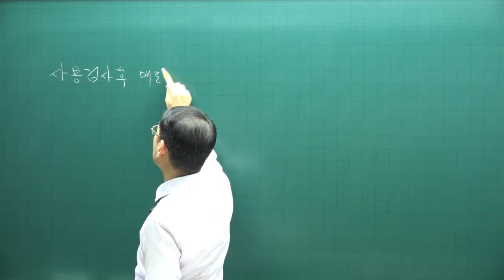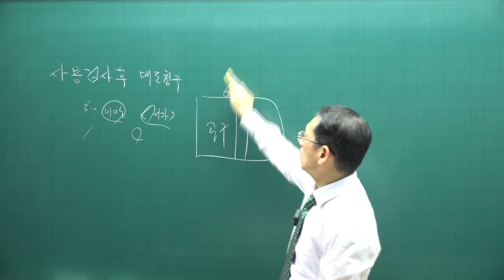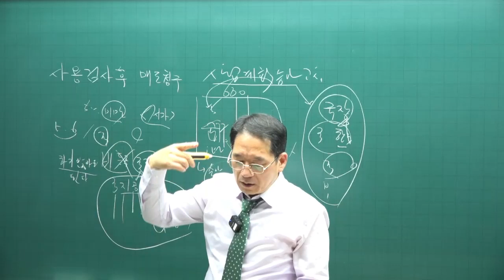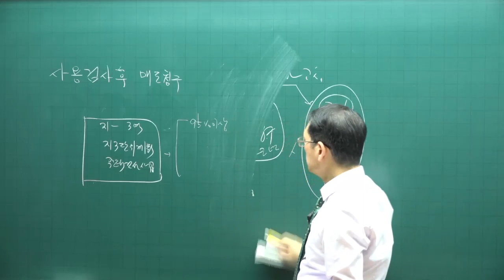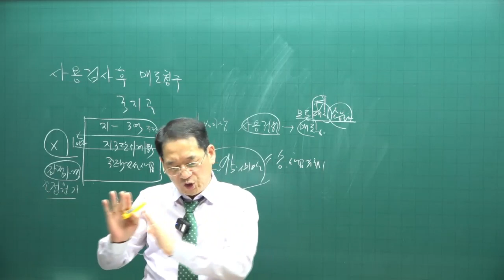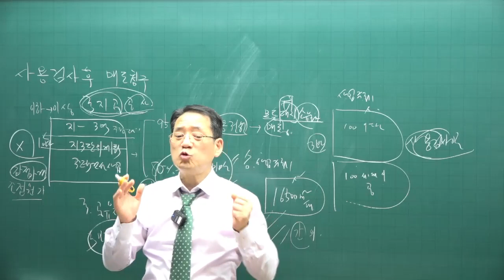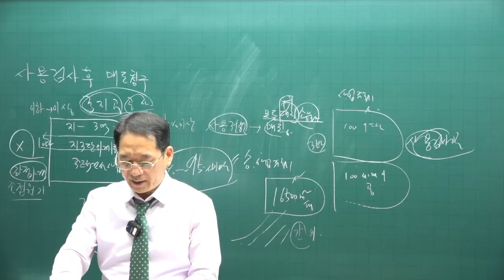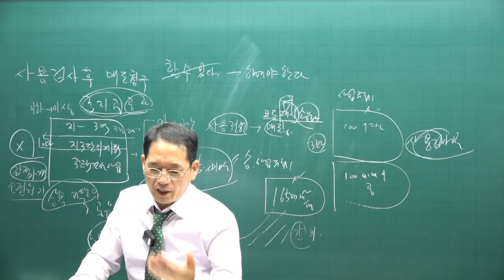[공전무 - 공인중개사 무료인강] 2023년 공인중개사 시험과목 부동산공법 박한수 교수 기출예상문제풀이 24강